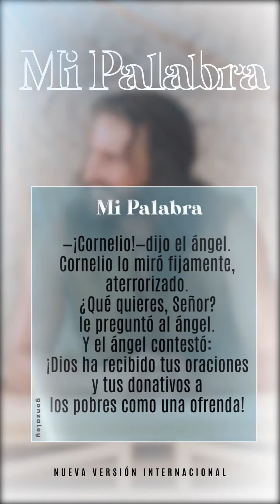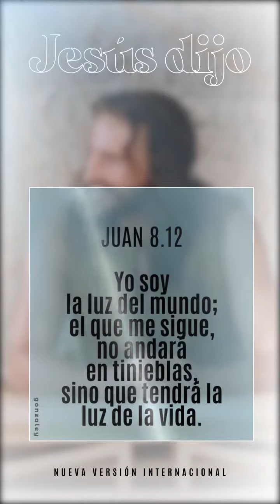🏚¿Y en mi casa puede pasar?🏡🙏.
📘Dios es bueno y siempre nos dará una respuesta sabia y que nos llene de paz.